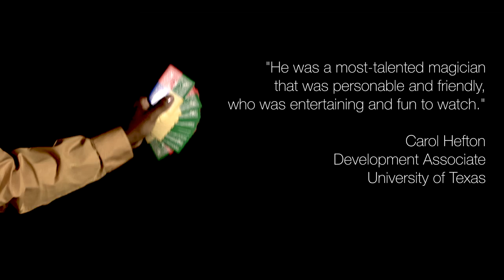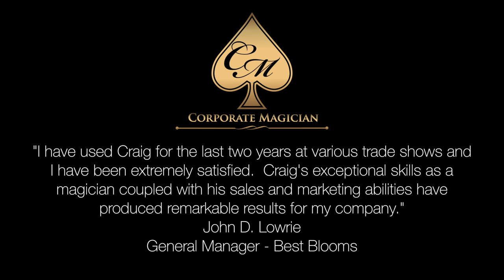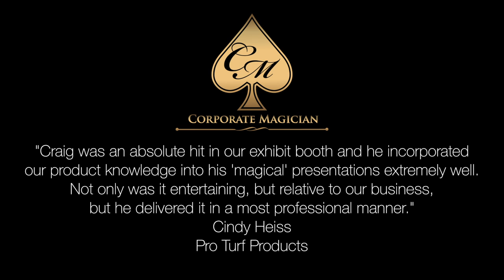The Magic of Craig Martin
Learn about how The Magic of Craig Martin can help your organization market, promote branding and spread corporate messaging to employees and guests.